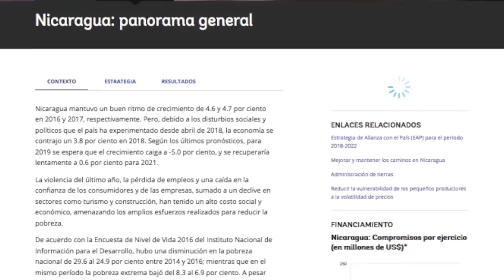Pedro Belli: el pronóstico del Banco Mundial para Nicaragua es más desempleo y pobreza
El economista Pedro Belli analiza la crisis que vive Nicaragua y las proyecciones del Banco Mundial sobre la economía del país y cómo esto afectará a la población que ya viene acumulando golpes a su bolsillo desde 2018.